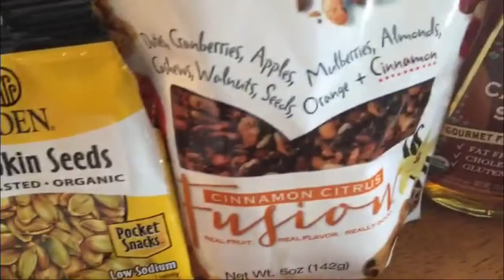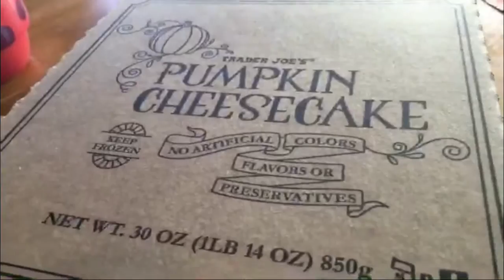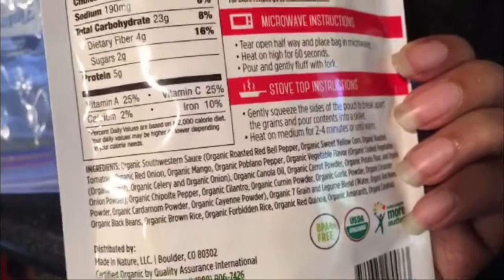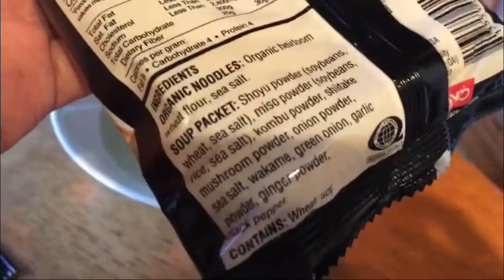October 26, 2015 Vlogtober Day 26 Pancakes + NO MSG food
How to love and annoy your kids with pancakes, golfing, and me ranting about my health and food allergy to MSG (mono sodium glutamate).